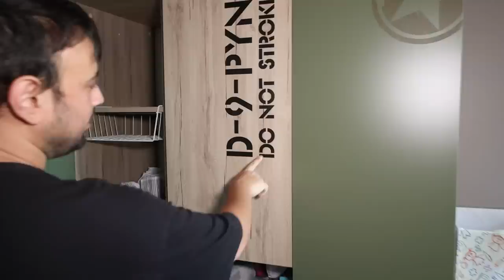BEBEK ODASI TURU YAPIYORUZ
Bebeğin adı: Eren olacak.

Son ad bu. Elli kere isim değiştirdik valla bu son.

İyi seyirler!